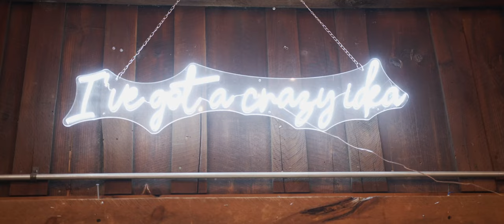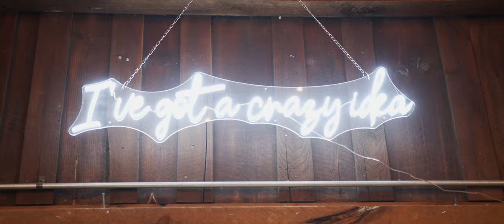Eva Snyder - i've got a crazy idea (Official Music Video)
Official music video by Eva Snyder for 'i've got a crazy idea'

► Credits
Songwriter: Eva Snyder
Producer: Femke
Mixer: Maria Ayerbe
Master: Jett Galindo
Video Directed and filmed: David Graham
Video Filmed: Matt Khan